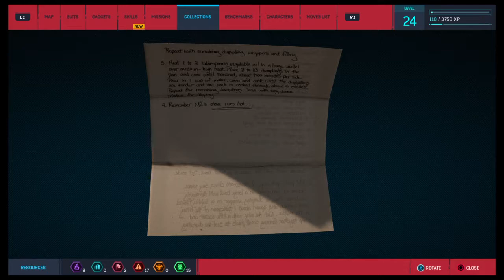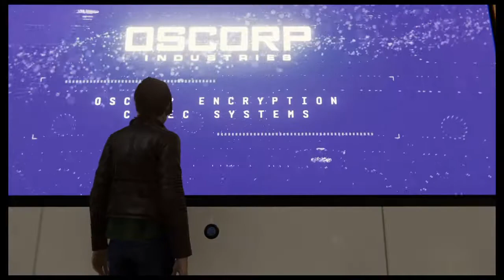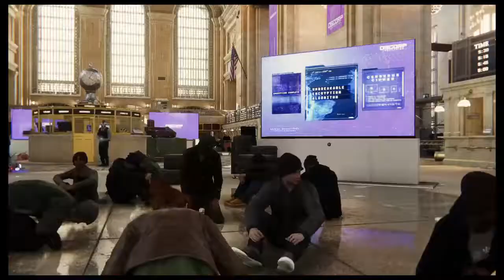A Fight With Martin Li - Marvel's Spider-Man Playthrough #13